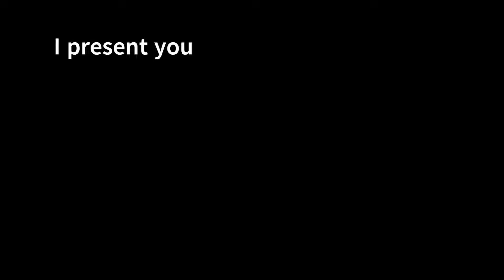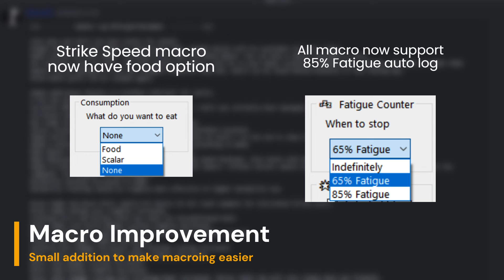Macro News update | Mighty Omega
This is a paid Mighty Omega macro showcase on the latest update